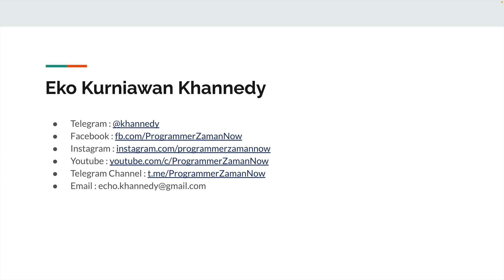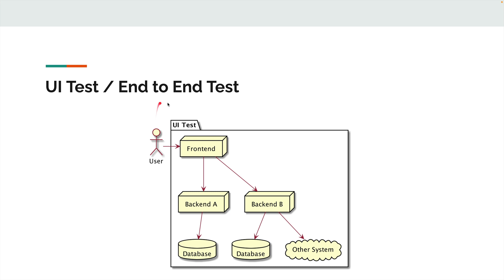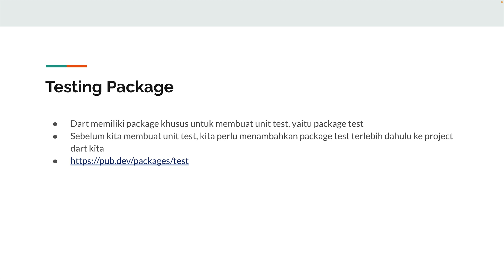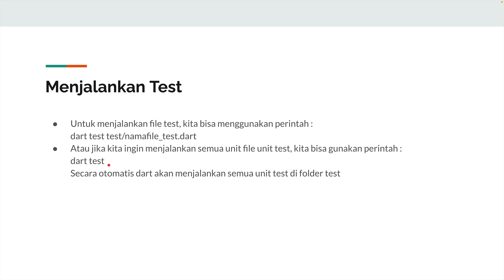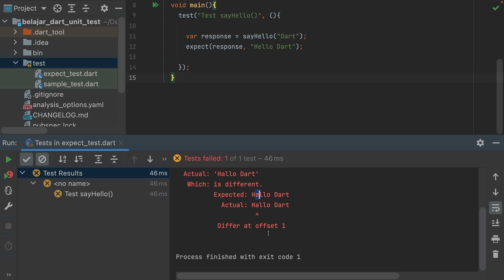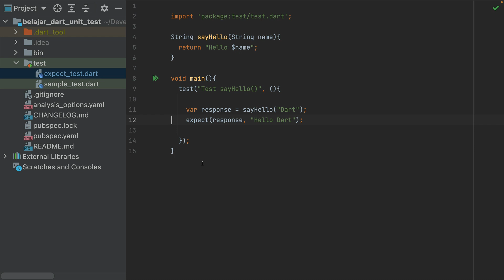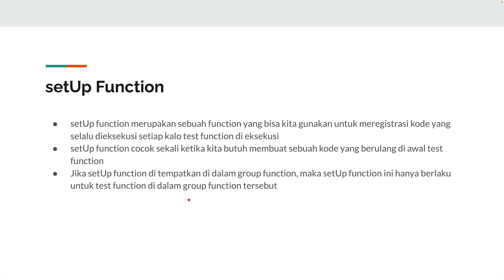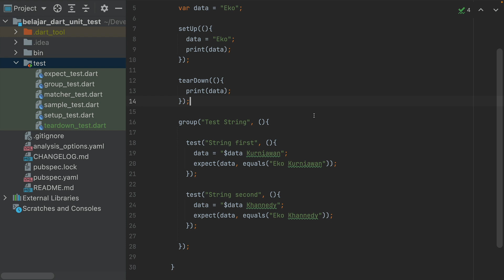TUTORIAL DART UNIT TEST (BAHASA INDONESIA)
Hi guys, di materi ini kita akan belajar tentang Dart Unit Test

Materi Video:
00:00:00 - Pendahuluan
00:01:36 - Pengenalan Software Testing
00:10:18 - Membuat Project
00:11:35 - Testing Package
00:13:49 - test Function
00:17:17 - Menjalankan Test
00:19:38 - expect Function
00:24:13 - Matcher
00:31:12 - group Function
00:34:14 - setUp Function
00:38:16 - tearDown Function
00:40:35 - setUpAll Function
00:43:44 - tearDownAll Function
00:45:31 - Platform Selector
00:52:14 - Skip Test
00:56:07 - Tag
01:01:31 - Retry Test
01:05:16 - Platform Specific Configuration
01:08:17 - Package Configuration
01:12:40 - Mock Object
01:24:51 - Mockito
01:27:10 - Membuat Mock Object
01:35:43 - Verifikasi Mock Object
01:41:43 - Stubing
01:48:01 - Argument Matcher
01:52:26 - Best Practice Mock Object
01:54:13 - Materi Selanjutnya